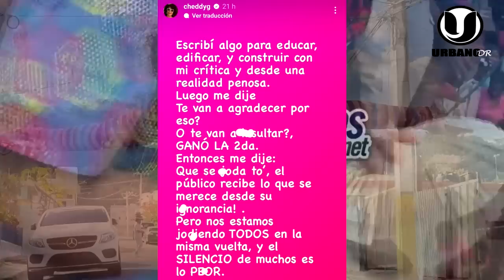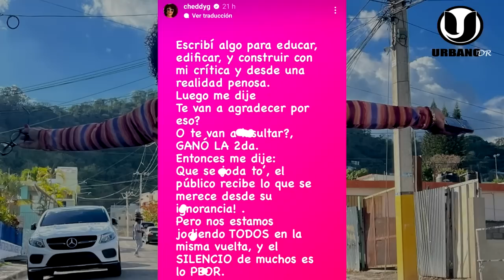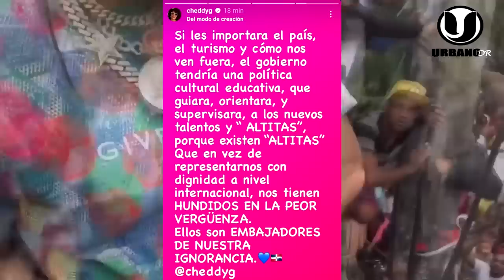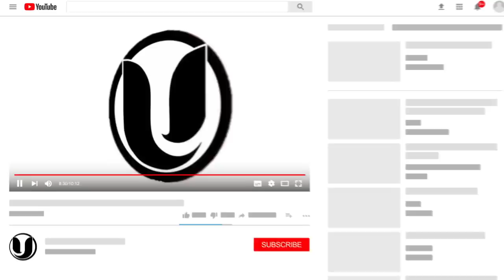EL ALFA LE DA FUNDAZO A CHEDDY GARCIA POR DECIRLE BURRO QUE NO TIENE EDUCACIÓN NI CRITERIOS